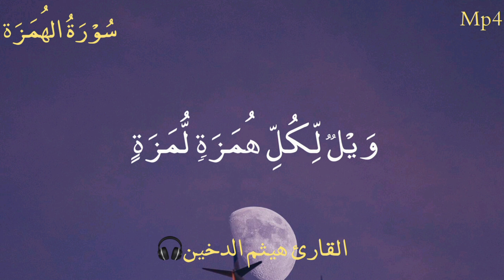القارئ هيثم الدخين🌷سُوْرَۃُ الهُمَزَة🌷The Holy Qur’an, Recited by Sheikh Haitham Al-Dukhin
The Holy Qur’an, Recited by Sheikh Haitham Al-Dukhin

Mp4
Mp3
Audio